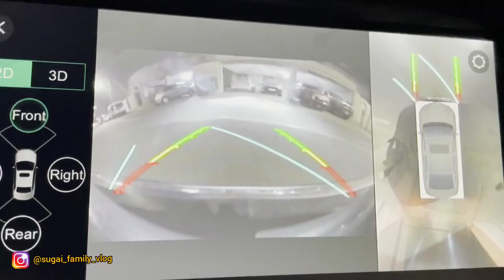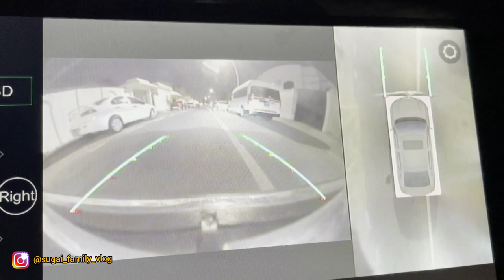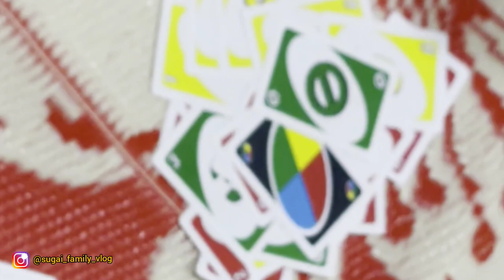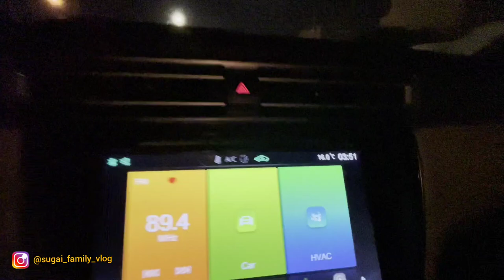Weekend Vlog | Grilled Chicken | Chicken BBQ | Al Faham | Qatar Tamil Vlog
mixedgrill
Arabic Mixed Grill | Middle Eastern Grilled Chicken ( Charcoal Grilled ) | Al faham Chicken | Delicious Grill Sticks - Grilled Chicken Recipe - Chicken Recipes For Beginners | Learn how to make grilled chicken at home | perfectly tender and juicy chicken | Arab style chicken barbeque preparation in Tamil | Barbeque Chicken | BBQ Chicken
 | Terrace Cooking | arab style chicken barbeque preparation in Tamil | Barbeque Chicken  | CHICKEN BARBECUE ALA ARAB TASTE ||arab barbecue recipe | How To Marinate Chicken Barbecue in ARabic STYLe | Alfaham Chicken Recipe | Arabian grilled chicken recipe | Arabic Chicken Charcoal Qatar Style | Middle Eastern Style | Barbeque Chicken Recipe/ BBQ Chicken/ Homemade BBQ Chicken/ Chicken Recipes